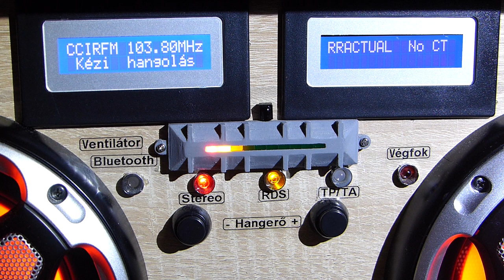Radio România Actualitati (FM DX)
FM DX, RRACTUAL, Arad/Siria: 103.8MHz, distance:  261km